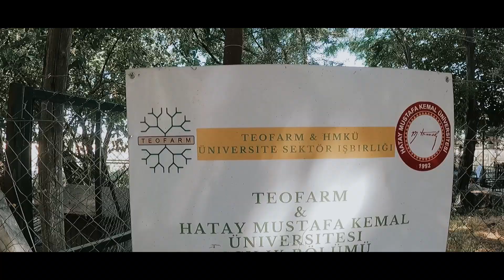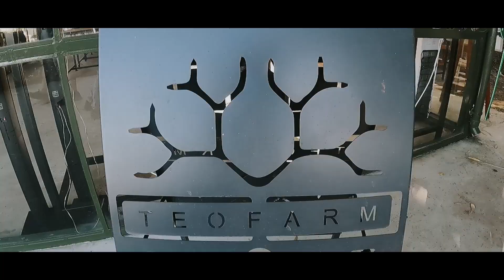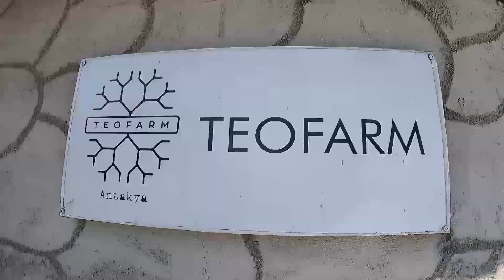ANTAKYA'DA MODERN BİR ÇİFTLİK: TEOFARM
Muhakkak gitmenizi tavsiye edeceğimiz Teofarm'ı Ali'nin anlatımıyla sizlere sunuyoruz. İyi seyirler :)